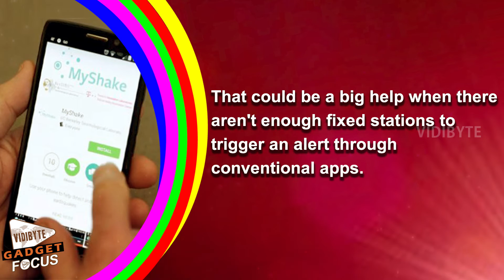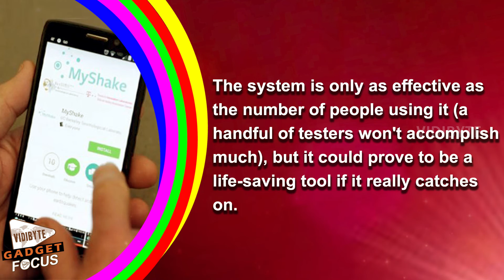New Android App Turns Your Phone into An Earthquake Detector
The school has released an Android app, MyShake, that uses your phone's motion sensors to detect the telltale signs of tremors and combine that with the data from every other user.